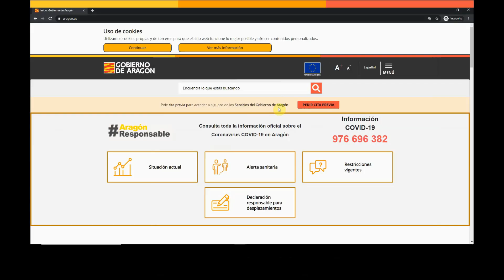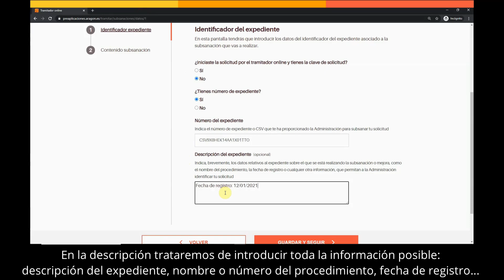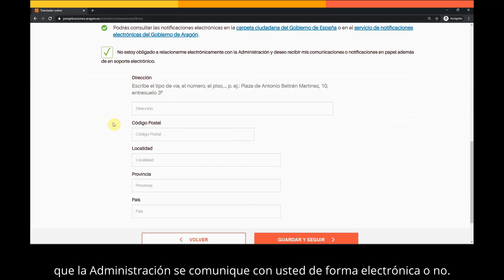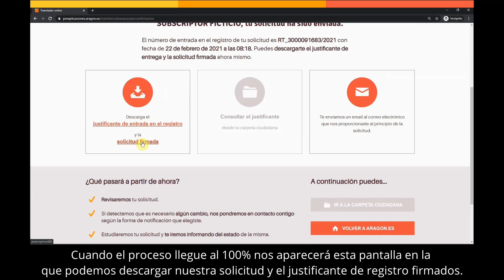Ciudadanos: Subsanar una solicitud sin identificador de expediente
En este vídeo se explica cómo subsanar una solicitud de forma telemática cuando el usuario no dispone del identificador del expediente.

El identificador del expediente es un código denominado clave que aparece al pie de las solicitudes en el momento del registro y sirve, entre otras cosas, para relacionar las aportaciones posteriores de documentos que es lo que pretendemos mostrar aquí.

Si se desea efectuar alguna propuesta de mejora, se pueden usar los comentarios en el propio canal o remitir un correo a .